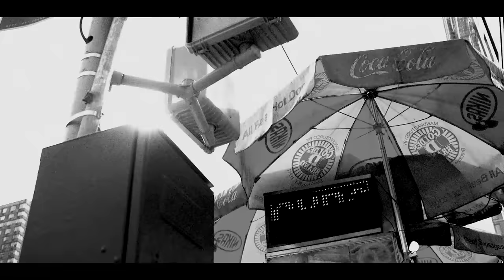Tuesdays With Stories w/ Mark Normand & Joe List #526 Meryl Steep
We're back in the studio and we're wrapping up Mark's European tour everybody! Liverpool, Scotland, Birmingham - we're globetrotting! Plus Joe moves his niece to NY with a tear in his eye, goes to see the Cubbies, and spends some time goofing around with Jeff Garlin! It's Tuesdays!

to
with code TUESDAYS